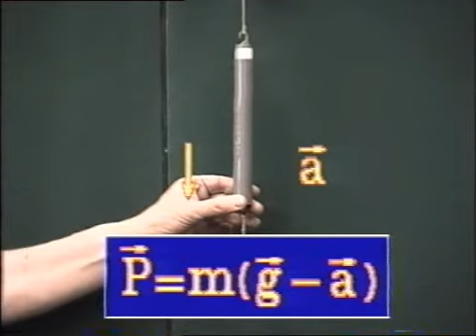Вес тела при подъёме и падении